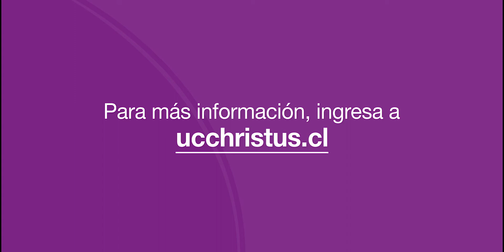Medidas de prevención para mirar el Eclipse Solar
Dr. Pablo. Altschwager, oftalmólogo.